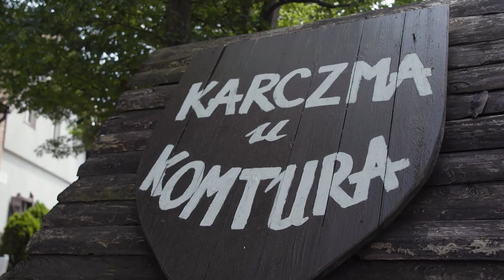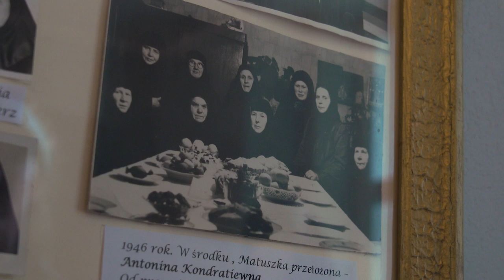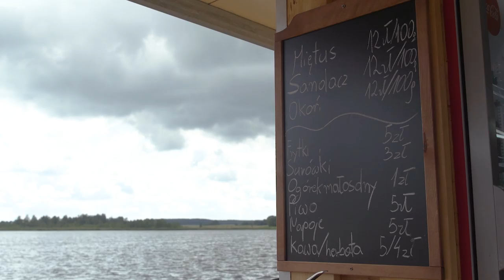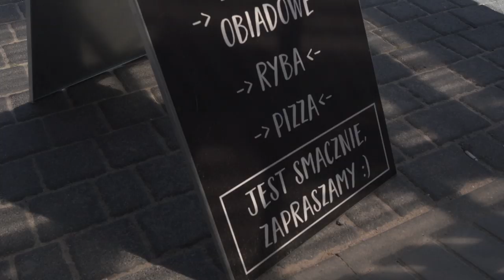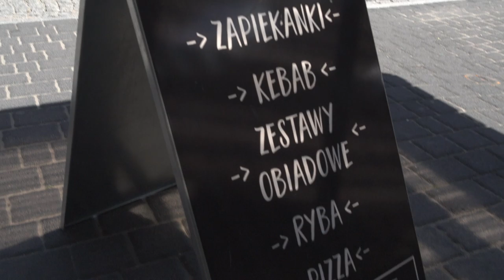Paddling the Krutynia Trail in Poland Part 2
Bri Andrassy continues her paddling adventure in Poland, taking in a medieval reenactment and exploring a monastery before getting back in her kayak to complete paddling the Krutynia River Trail.

PRODUCED BY